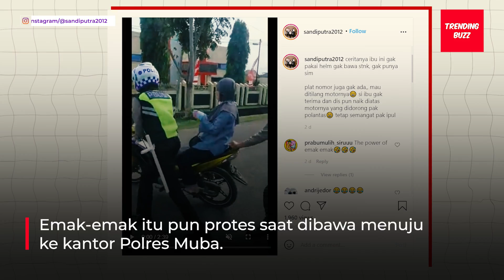Tak Terima Ditilang, Emak-emak Gak Mau Turun dari Motornya Sampai Harus Didorong Polisi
Seorang petugas polisi sedang mendorong sebuah motor yang melakukan pelanggaran. Namun, saat motor didorong terlihat ada emak-emak yang masih duduk di atas motor karena menolak untuk turun dan ditilang. Emak-emak itu pun protes saat dibawa menuju ke kantor Polres Muba. Ternyata, emak-emak itu tidak membawa surat-surat motor dan meminta waktu untuk mengambil surat tersebut. Emak-emak itu juga mengatakan bahwa pelanggarannya hanya karena tidak memakai helm.

Tetapi petugas polisi menjelaskan bahwa kendaraannya akan ditilang karena tidak membawa surat kendaraan. Polisi akan menilang surat kendaraan jika suratnya dibawa, tapi wanita tersebut tidak membawa surat-surat kendaraan makanya petugas menilang kendaraannya dan dibawa ke dalam Mapolres. Namun emak-emak ini tetap saja meminta agar kendaraannya tidak dibawa dan menunggu sampai suratnya datang.